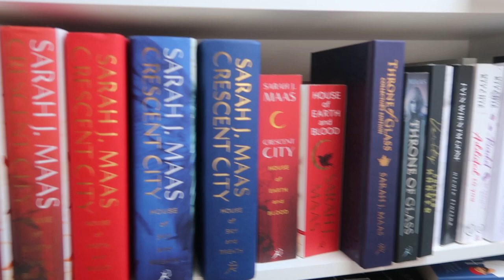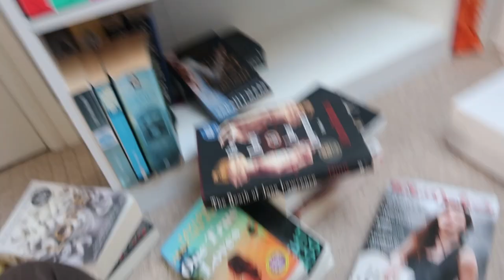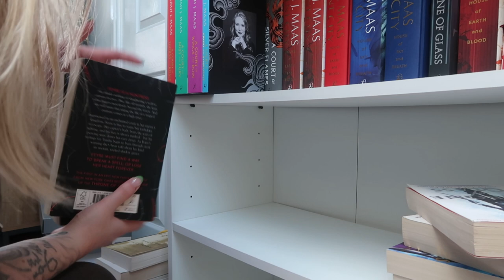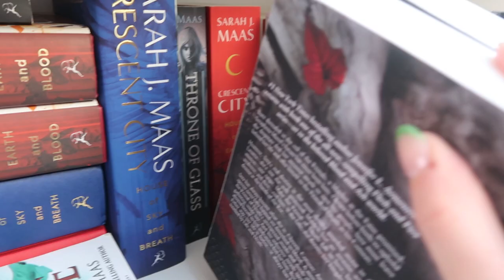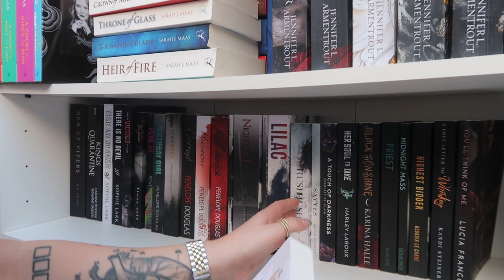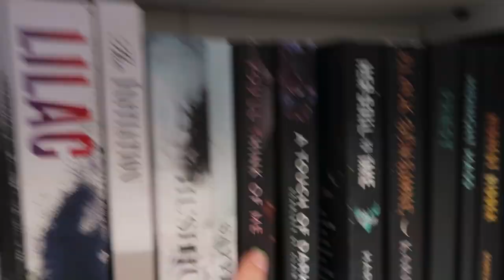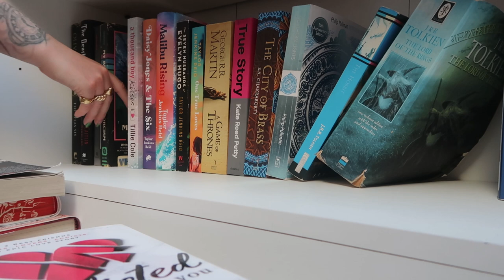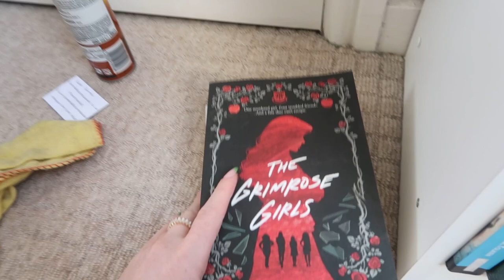BOOKSHELF TOUR 📚 Organise my bookshelves with me!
⤖ Make sure you s u b s c r i b e ♡

Today I finally tackle my bookshelf reorganisation & give you guys a bookshelf tour! I've been so excited to put this video together so I really hope you love it! ♡